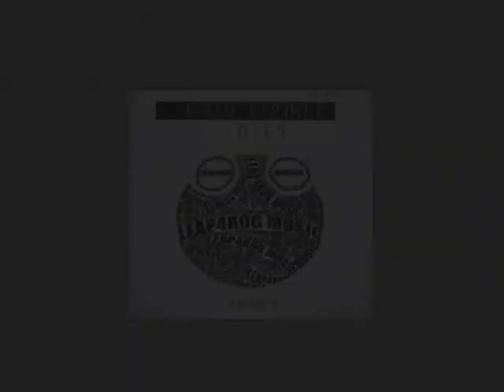Paul Funkee - Mind Dies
Catalog: 4ROG049
Artist: Paul Funkee
Title: Mind Dies
Label: Leap4rog Music
Style: Techno
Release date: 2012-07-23